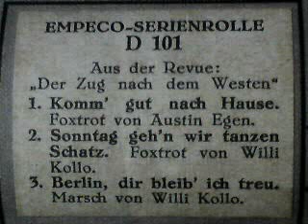BERLIN, DIR BLEIB ICH TREU (Marsch)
BERLIN, DIR BLEIB ICH TREU
Marsch aus der Revue "Der Zug nach Westen"

Notenrolle EMPECO
(Serienrolle D 101)
(1927)

Klavier der Marke HERMANN GRAF (Augustusburg)
mit Selbstspieleinbau der Firma
KÄSTNER AUTOPIANO AG (Leipzig)
(um 1925)

Willi Kollo (eigtl. Kollodzieyski; * 28. April 1904 in Königsberg; † 4. Februar 1988 in Berlin) war ein deutscher Komponist und Autor.

Er war der Sohn des Komponisten Walter Kollo und begann seine Laufbahn in jungen Jahren als enger Mitarbeiter seines Vaters. So verfasste er beispielsweise schon als Zwölfjähriger Texte für dessen Operetten. Später machte er sich selbst einen Namen als Autor von Kabarett-Revuen in Berlin Ende der 1920er Jahre. Seit 1930 schrieb er zudem Drehbücher und Filmmusik. Nach dem Zweiten Weltkrieg zog er von Berlin nach Hamburg, um 1955 wieder nach Berlin zurückzukehren. Er gründete einen Musikverlag, der auch seine eigenen Chansons herausgab.

Ein Werbespruch seiner Firma in den 1950er Jahren:
"Was immer auch der Nachwuchs treibt,ob Rock er, Chacha, Mambo schreibt:Kollo bleibt!"
Willi Kollo war der Vater des Tenors René Kollo.

Er wurde auf dem Friedhof Heerstraße in Berlin beerdigt. Die Grabstätte befindet sich im Feld 13-C-2. Am 30. September 2010 wurde am Berliner Admiralspalast eine Gedenktafel für Walter und Willi Kollo enthüllt, die u.a. an die Zusammenarbeit zwischen Vater (Komponist) und Sohn (Textdichter) bei der Operette "Marietta" erinnert, die 1917 im Metropol-Theater Berlin uraufgeführt wurde. Daraus stammen u.a. die Titel "Was eine Frau im Frühling träumt" und "Warte, warte nur ein Weilchen"